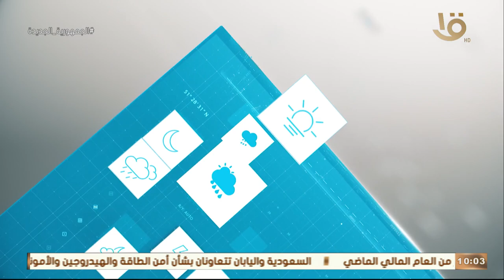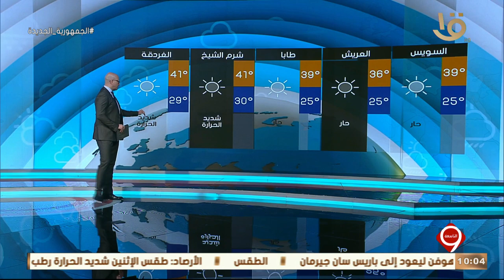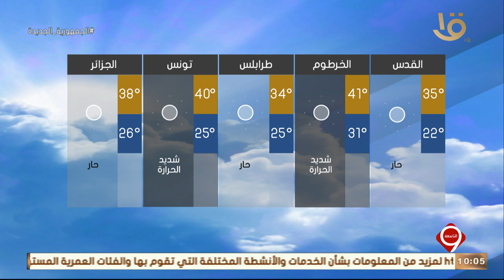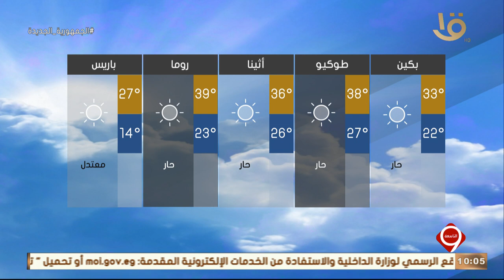نشرة التاسعة | بيان بدرجات الحرارة المتوقعة غدا